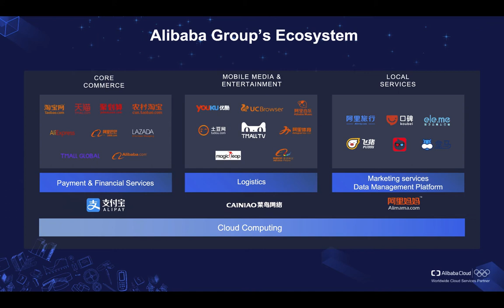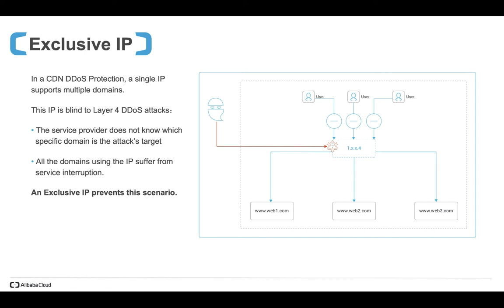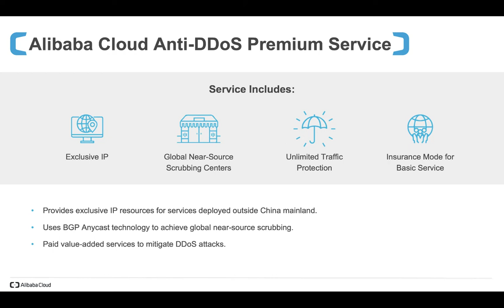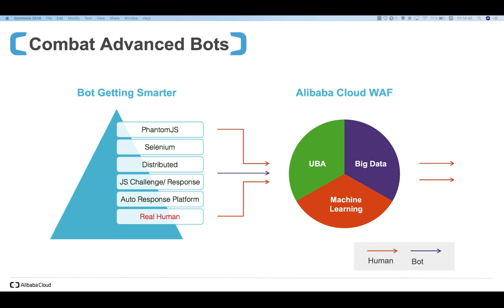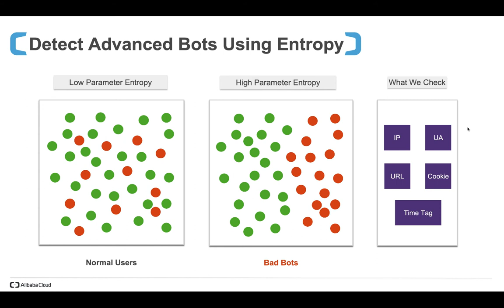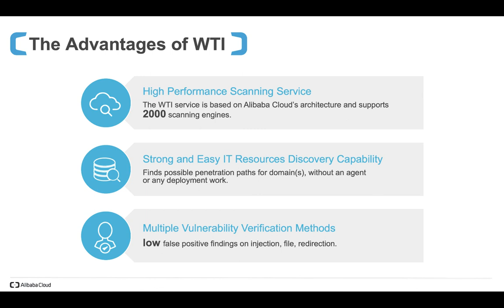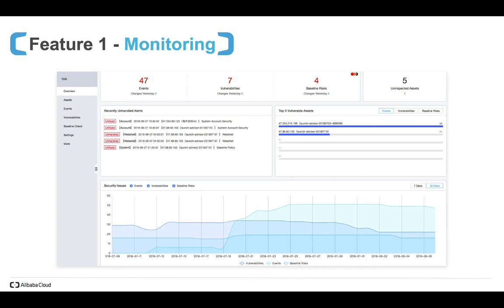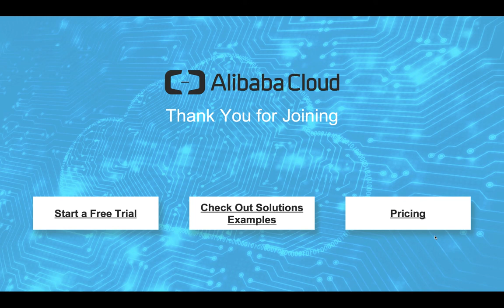Security | How Alibaba Cloud Helps You Secure Your Web Services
An overview Alibaba Cloud's security solutions that help organizations safeguard their data and services from all kind of security threats.
Cloud computing is revolutionizing the security industry: as more and more business and data go online, security problems gradually become the bottleneck for the enterprise business development. When the foundation of security evolves in the cloud, the methodology of security evolves too, and this is a new source for innovation.